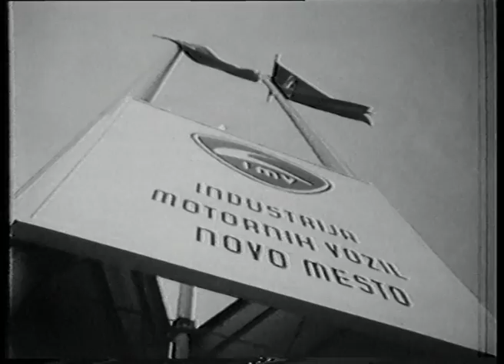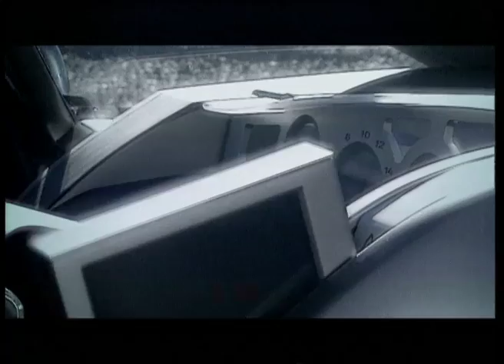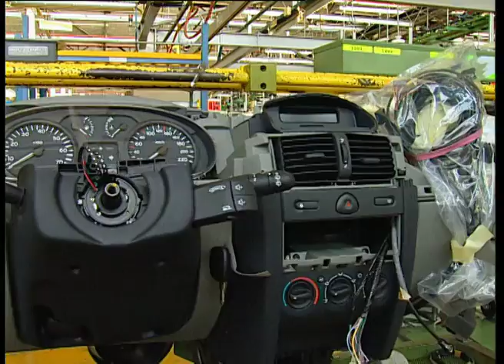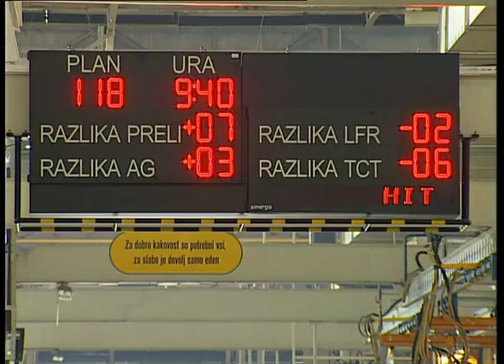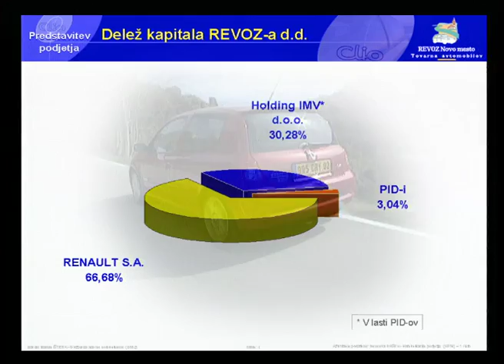Revoz in english / Promotional video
Promotional video for the company Revoz in Novo mesto, Slovenia.

The roots of today's Revoz plant began in 1954, when the workshop for repair of agricultural machinery Agroservice and a small business Motomontaža signed a cooperation agreement with the German Avtounionom for production and service of DKW vehicles.

After their merger in to Motomontaža, thanks to the ambitions of the employees they began to expand the scope of its activities. Already in 1958 they developed the first domestic van, which was later approved even in some Western countries and shortly thereafter a caravan by the is still recognized brand Adria. In 1959 they renamed the motor vehicle industry IMV and layer down strong roots in the environment. For a short period they assembled DKW cars for the German Autounion. From 1967 to 1972 they worked with the British Motor Company and assembled Austins. A serious business alliance with Renault, which grew from year to year, dating back to 1972.

Production: Studio Vrtinec d.o.o.
Client: Revoz d.d.